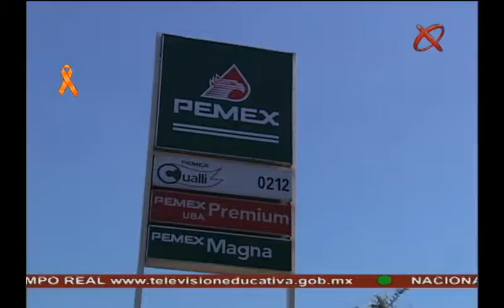25 11 16 NOTICIERO MEXICO AL DIA MD